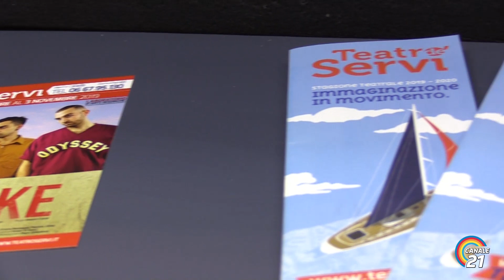Strike.Regia Gianni Corsi.Supervisione Massimiliano Bruni.Al teatro de Servi.Di Chiara Trabolotti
«“Strike” è una commedia scritta e interpretata da tre ragazzi di vent’anni in Italia nel 2019. Non è un caso che si tratti di tre personaggi in un luogo di recupero abbandonato. I discorsi di questa generazione spesso rimangono inascoltati, proprio nell’era della comunicazione ampliata, non certo per mancanza di canali comunicativi.  La regia è messa a servizio di questa esigenza di incontro, proprio perché attraverso questo spettacolo teatrale il pubblico ha l’opportunità di comprendere questa generazione. I dialoghi tra loro sono differenti rispetto alle generazioni passate, non ci sono ideologie, non c’è politica, non c’è una particolare denuncia sull’etica. Ci sono l’attesa della “svolta”, la perpetua osservazione degli altri attraverso i social network, il rapporto con le dipendenze, e soprattutto ci sono i sentimenti umani, che non vengono considerati. Siamo passati dalla lotta allo sfruttamento alla lotta all’irrilevanza. Il paradosso della nostra epoca, dove tutti si possono esprimere, e nessuno si sente ascoltato. Una irrilevanza che si può riscontrare anche nelle parole delle canzoni di Cranio Randagio, artista dalla breve ma intensa carriera diventato un cult tra i ventenni di oggi, e nelle musiche di Muninn e dal pezzo finale composto appositamente dai Chazz, trio di rapper romani. Tutto questo in un nuovo allestimento scenografico curato dagli Ambramà e da Lisa De Benedittis, in grado di coniugare lo squallore dell’ambiente rappresentato con una estetica raffinata che lo rende simbolico» (Gianni Corsi)

Servizio di Chiara Trabolotti per Canale21